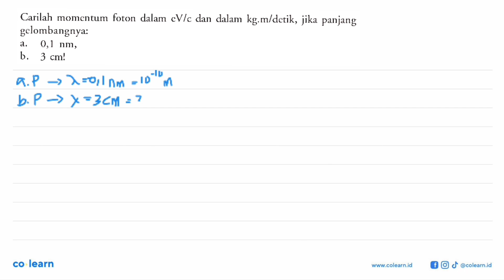Carilah momentum foton dalam eVIc dan dalam kg m/detik, jika panjang gelombangnya: a. 0,1 nm, b. ...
Carilah momentum foton dalam eVIc dan dalam kg m/detik, jika panjang gelombangnya: a. 0,1 nm, b. 3 cml

Topik atau Materi: Efek Compton - Konsep dan Fenomena Kuantum - Fisika Quantum - Fisika Kelas 12 SMA -

Sumber Soal: Fisika untuk SMA Kelas 12, JB, 2009 , Pusat Perbukuan Departemen Pendidikan Nasional

00:00 : Bedah Soal
01:00 : Konsep, rumus dan pengertian Efek Compton
01:18 : Langkah penyelesaian soal
04:01 : Jawaban akhir
04:31 : Penutup